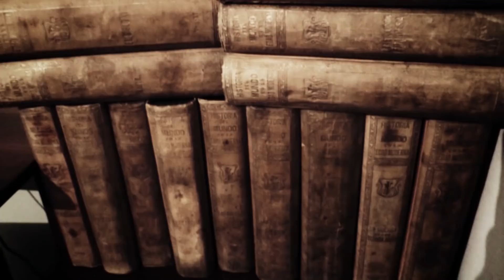Felipe Pifia - Peter Capusotto y sus Videos - Temporada 2018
Ya podés escuchar a Violencia Rivas, Micky Vainilla, Bombita Rodriguez y más en Spotify y todas las plataformas digitales!!!

Programa número 3 de la temporada 18, emitido el 7/10/18 por Canal 9.